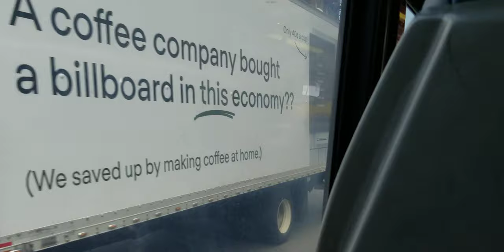NJ Transit 22 North Bergen (NABI 416.15 𝟓𝟐𝟗𝟔)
Another NJ Transit Virtual Ride!!!   Also requested by Henry Turbo, JerseyFanner, TheTransitProdigy, BrandonTheTraveler, Marcus Saunders, Jingle Transit and other Transit Friends.